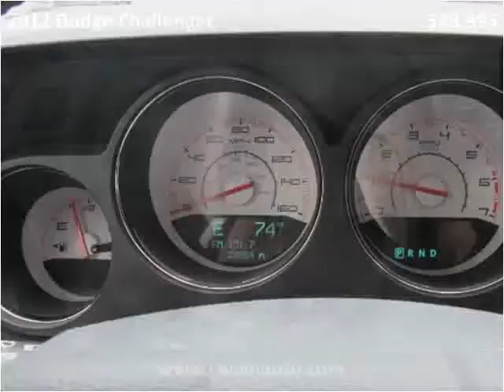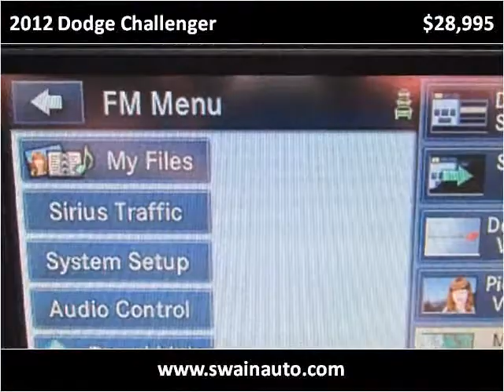2012 Dodge Challenger Used Cars jackson ms